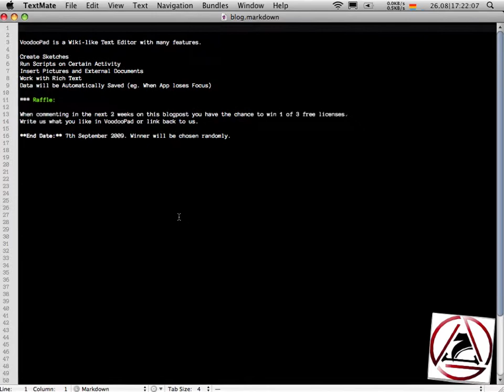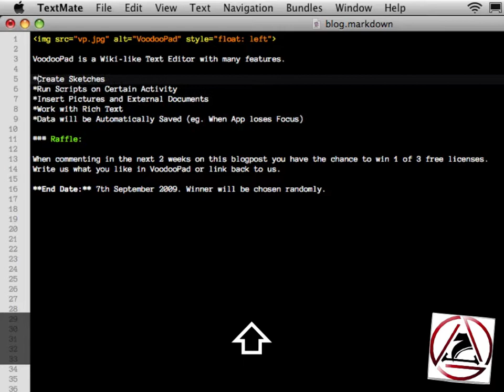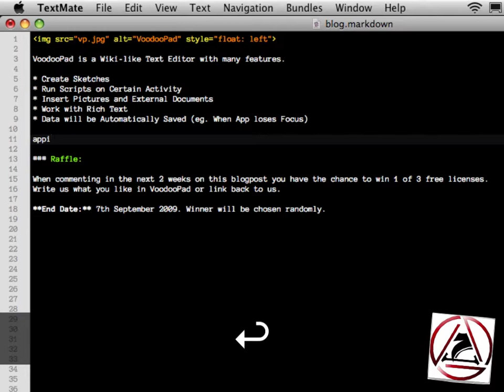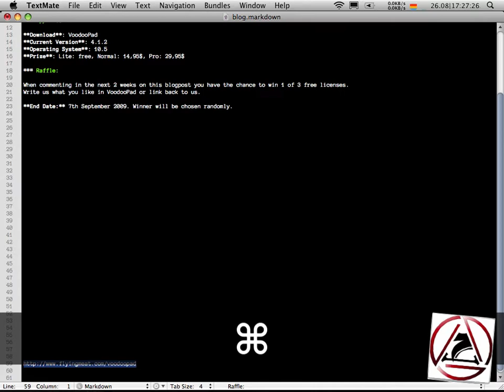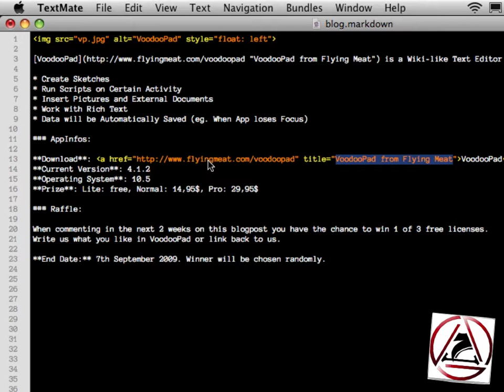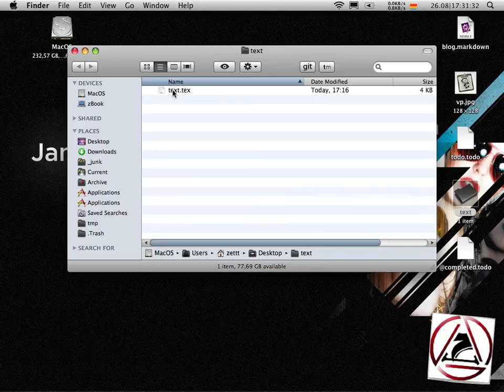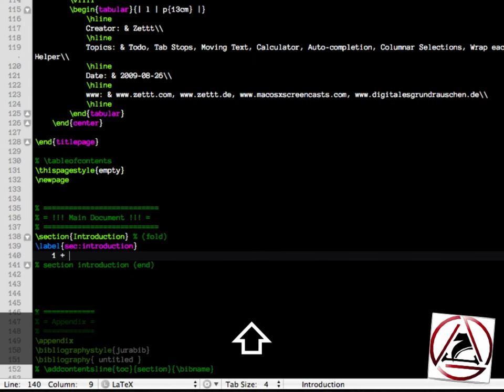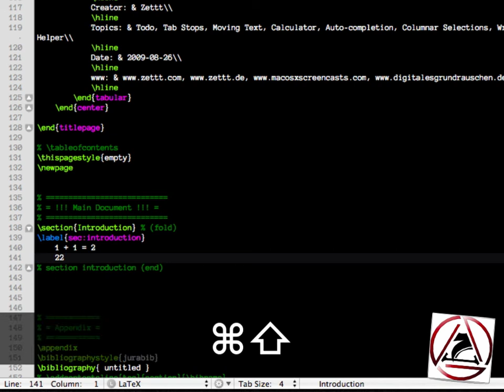TextMate: TextMate Favourites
A (newer) screencast showing my favourite TextMate features.